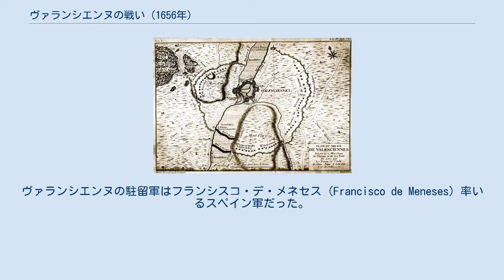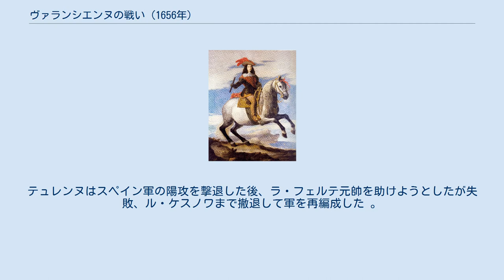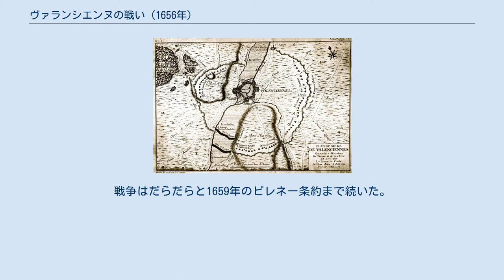ヴァランシエンヌの戦い (1656年)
フランス・スペイン戦争の戦闘
スペイン軍の指揮官フアン・ホセ・デ・アウストリア ヴァランシエンヌの戦い（ヴァランシエンヌのたたかい、英語: Battle of Valenciennes）はフランス・スペイン戦争中の1656年7月16日、フアン・ホセ・デ・アウストリア率いるスペイン軍とフランス元帥のテュレンヌ子爵率いるフランス軍の間で、スペイン領ネーデルラントのヴァランシエンヌ近郊で行われた戦闘。
テュレンヌ元帥の長い軍歴の中にある、数少ない敗北のうち最悪のものとなり、17世紀のスペインにおける最後の大勝利となった。
 1656年5月18日、テュレンヌ子爵率いるフランス軍は要塞化されたヴァランシエンヌに接近、包囲した。
ヴァランシエンヌの駐留軍はフランシスコ・デ・メネセス（Francisco de Meneses）率いるスペイン軍だった。
良く計画された包囲に駐留軍は疲弊、6月末にはスペイン領ネーデルラント総督フアン・ホセ・デ・アウストリアがヴァランシエンヌはもうもたないと考え、救援に向かう決定を下した。
 115個騎兵隊と31個歩兵隊で構成されたフランス軍はスヘルデ川の両側でさらに2隊に分け、テュレンヌとアンリ・ド・ラ・フェルテ＝センテール元帥がそれぞれを率いたが、これにより連絡の問題が生起した。
 7月15日の夜、ヴァランシエンヌの要塞がもう少しで降伏する中、81個騎兵大隊と27個歩兵大隊で構成されたスペイン軍が到着した。
スペイン軍はフランス軍から約1リーグのところで停止、攻撃を準備した。
攻撃は4手に分けて行われた： フアン・ホセ・デ・アウストリアとカラセナ侯爵率いるスペインとアイルランド歩兵。
 リーニュ公爵率いる騎兵。
 コンデ公ルイ2世率いる、自身とヴュルテンベルク公エーバーハルト3世の軍勢。
 マルサン伯爵率いる新軍。
 コンデ公はテュレンヌ元帥の部隊を急襲、その攻撃の激しさを前にフランス軍の抵抗が失敗に終わった。
フアン・ホセ・デ・アウストリアもその勇猛さを示した。
テュレンヌはスペイン軍の陽攻を撃退した後、ラ・フェルテ元帥を助けようとしたが失敗、ル・ケスノワまで撤退して軍を再編成した 。
 スペイン軍はラ・フェルテ元帥を含むフランス軍の士官400人と兵士4千人を捕虜にした（フランス側の文献では士官77人と兵士1,200人とした）。
その持ち物や補給も奪われたため、強襲用の大砲50門、そしてフランス軍の指揮官と宮廷の間の手紙もスペインの手に落ち、フランス軍の詳細がスペインに知られる結果となった。
ラ・フェルテの部隊は混乱に陥り、武器を捨てて逃げたが、逃げおおせたのは2千人だけだった。
 ヴァランシエンヌで敗北したフランス軍は包囲を解いた。
スペイン軍のテルシオは「スペインがより良かった時代に成し遂げた、轟き渡った成果」を再現したとして、その士気が大きく上がった。
しかし、テュレンヌは素早く、冷静に軍を再編成して、フランス軍が敗北に気落ちすることを防いだ。
これによりスペイン軍は前線で決定的な優勢を得られなかった。
 スペイン王フェリペ4世は勝利を記念する金メダルを作らせ、それを金のサーベルとともにコンデ公に授与した。
 しかし、ヴァランシエンヌでの大勝利はスペインにとって逆効果になった。
勝利に勇気づけられたマドリードの宮廷はフランスの要求に対し妥協を拒絶したが、スペイン軍は勝利したにもかかわらずその限界にきていた。
戦争はだらだらと1659年のピレネー条約まで続いた。
条約により、スペインはダンケルクとその近くの地域を失ったが、ヴァランシエンヌの戦い直後で講和した場合より不利なものとなった。